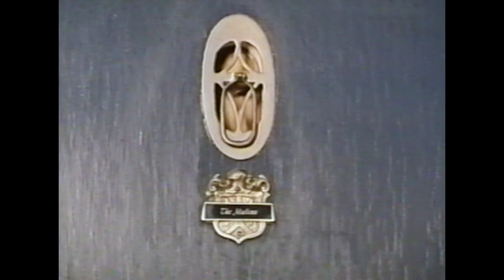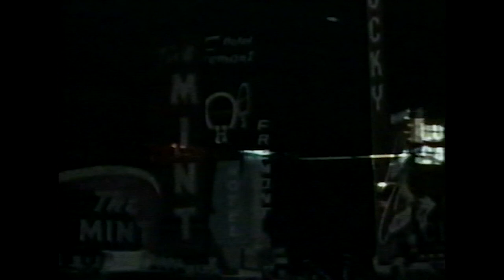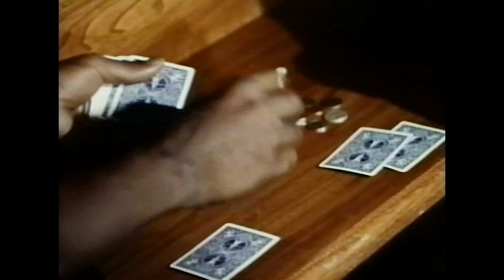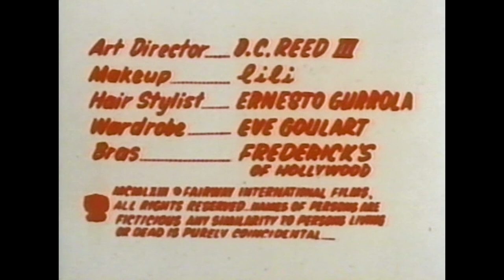What's Up Front (1963) MARYILN MANNING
It's Friday@PizzaFLIX
Writer/Producer: Arch Hall Sr.
Director: Bob Wehling
Starring: Tommy Holden, Marilyn Manning, Carolyn Walker, Arch Hall Sr.

In this Campy Comedy, a zealous salesman saves his company from going bankrupt by selling its products door-to-door.

TRIVIA: Marilyn Manning is best remembered for the two Cult films she made with co-star Arch Hall Jr., Eegah! and The Sadist.